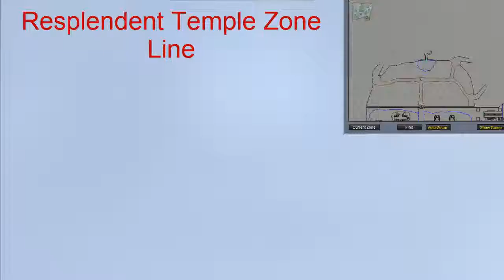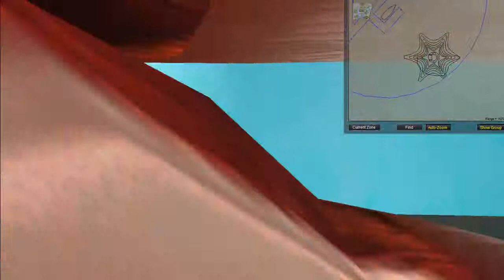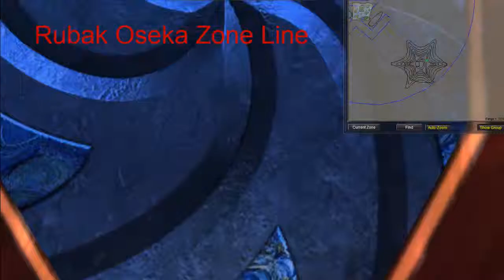EverQuest - Zone Run Through of Sarith, City of Tides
In this video, EQResource.com takes you on a run through of the EverQuest zone "Sarith, City of Tides". In this video you will see the several of the Mission and Quest NPC's, and the Zone Lines to Valley of Lunanyn, Resplendent Temple, Erillion (City of Bronze), and Rubak Oseka.